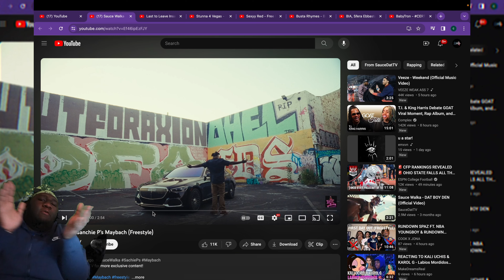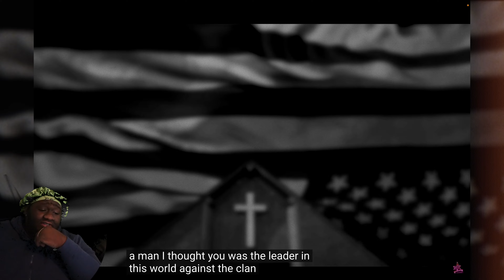REACTING TO Sauce Walka - Sanchie P’s Maybach (Freestyle) || MDR REACTION